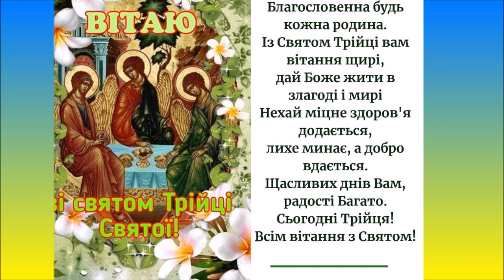З Днем Святої Трійці!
Музичне привітання зі святом Святої Трійці.